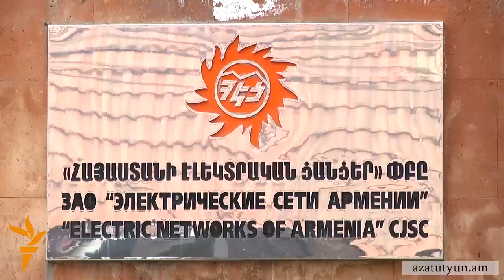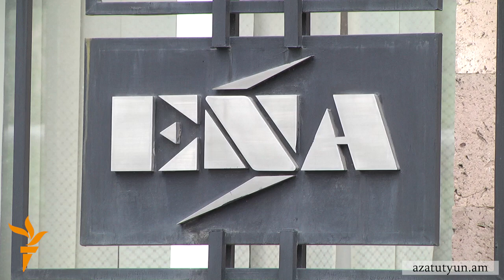Ռոբերտ Նազարյան. Օգոստոսի 1-ից էլեկտրաէներգիան կթանկանա շուրջ 7 դրամով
Հանրային ծառայությունները կարգավորող հանձնաժողովի նախագահի այս հայտարությունը հարուցել է խորհրդարանական որոշ ուժերի զայրույթը։